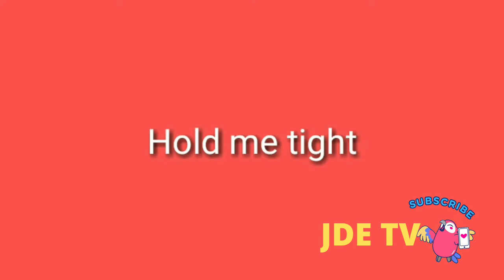Kiss me song recreation | Fuck me hold me tight Song | Humorous Song